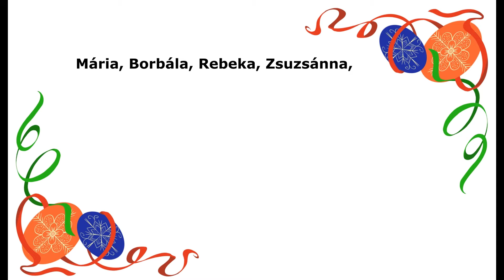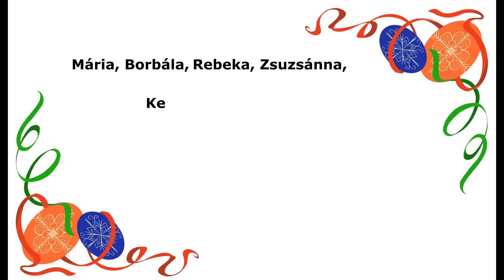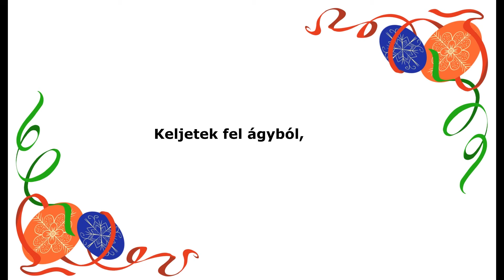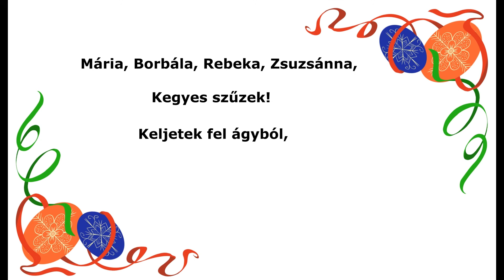Let's sing in Hungarian! verse 2. / ハンガリー語で歌おう！2節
「おうちで一緒にイースターを楽しもう！2021」

曲目：民謡
講師：矢島　理雅（幼少よりコダーイメソードの合唱団で歌う。1990年～93年セゲドのユハース・ジュラ教育大学合唱指揮科で合唱指揮・指導をオルダシ・ペーテル氏に師事。傍らセゲド民俗舞踊団に所属、民俗舞踊をナジ・アルベルト氏、舞踊教授法をジョルドシュ・イルディコー氏に師事。帰国後、ハンガリーダンスグループ「踊り部」に所属、通訳としても活動）

ハンガリー文化センターについて詳しくは以下から⤵